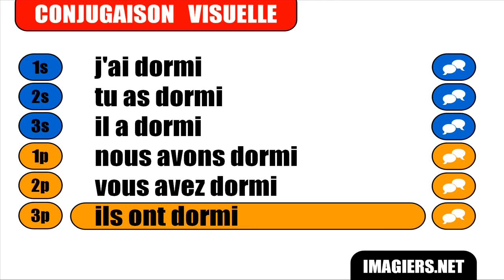APRENDER FRANCÊS = Dormir = Indicatif Passé composé